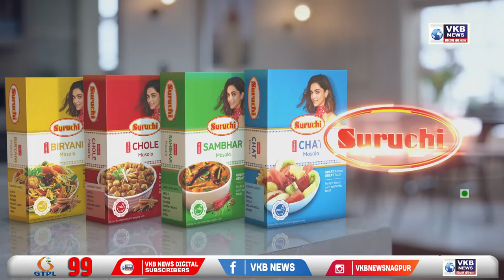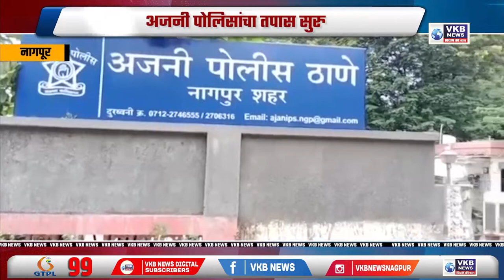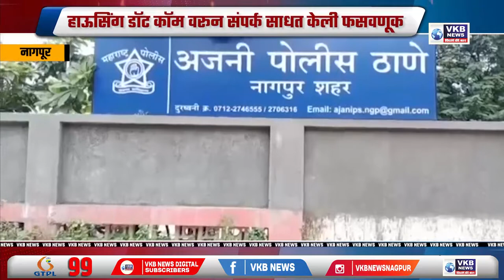नागपूर - मविआला उमेदवार मिळणार नाही - चंद्रशेखर बावनकुळे | Marathi Bulletin